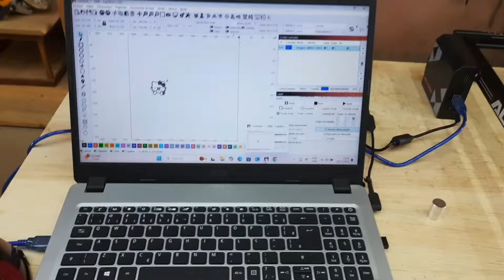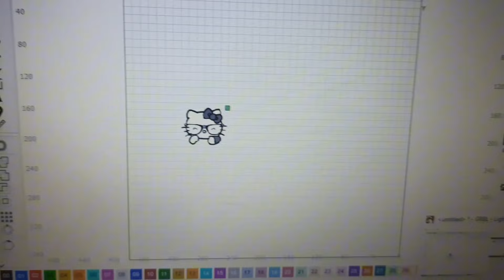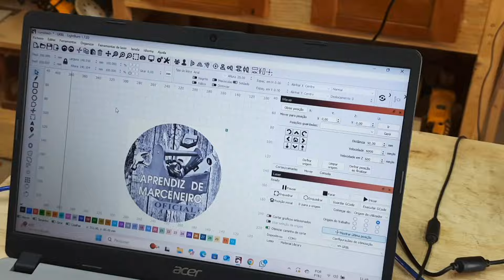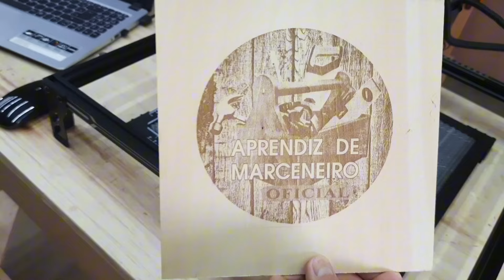Quer trabalhar em casa? Gravadora a laser ACMER P1 S PRO 6W. Ganhe dinheiro!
Esse é a GRAVADORA e cortadora a laser ACMER P1 S PRÓ 6W

Site de vendas